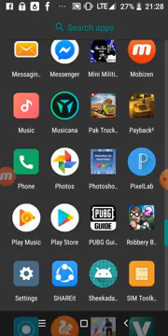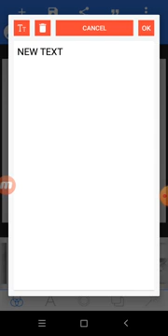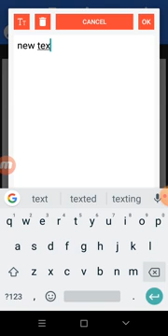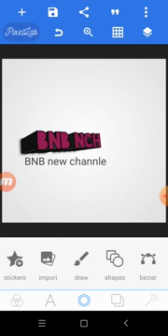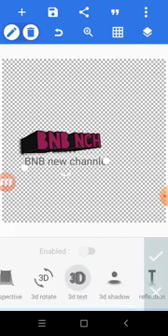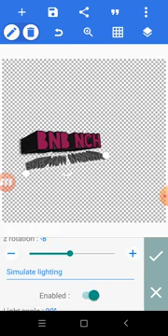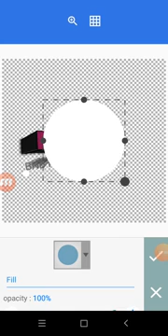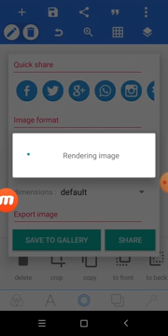Sida loogo caalmi ah loo samaysto ha noqoto mid ganacsi iyo mid shakhsiyeed